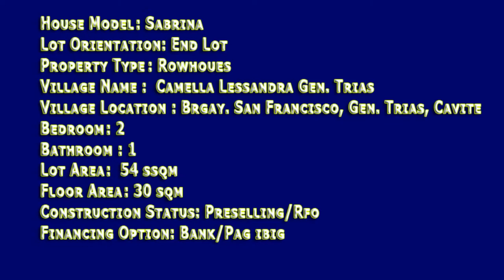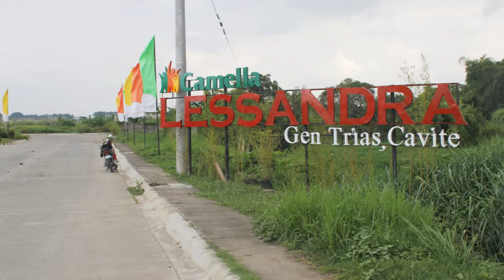House and Lot, Rent to Own Townhouses, Affordable Single Homes and Subdivisions,in Cavite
House and Lot, Rent to Own Townhouses, Affordable Single Homes and Subdivisions,in CaviteSan Jose Townhomes | Rent to Own in Cavite | Rent to Own House in Cavite | Rent to Own Philippines | Pagibig Rent to Own House in Cavite | Low Cost Housing in Cavite | Murang Pabahay sa Cavite | Rent to Own in Laguna | Rent to Own Houses in Laguna | Rent to Own in Sta Rosa Laguna | Berkeley Heights Subdivision Sta Rosa Laguna | Celina Plains Subdivision Sta Rosa Laguna | Affordable House in San Pedro | Valenza House in Sta. Rosa